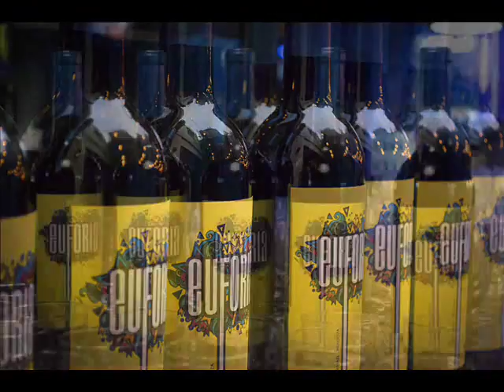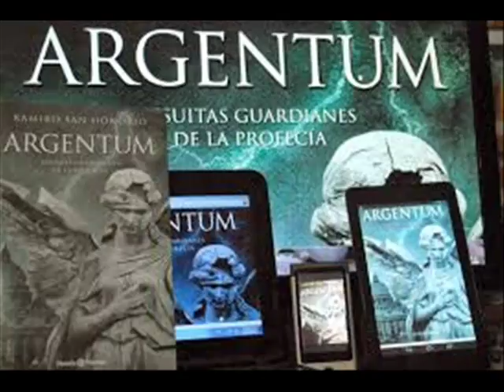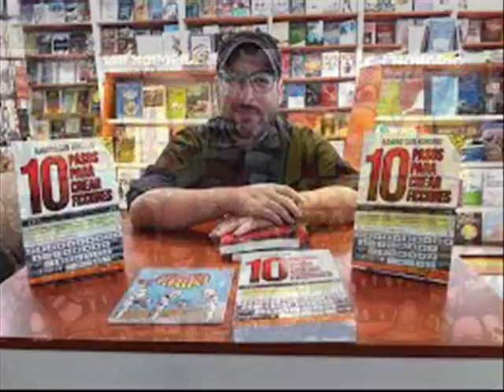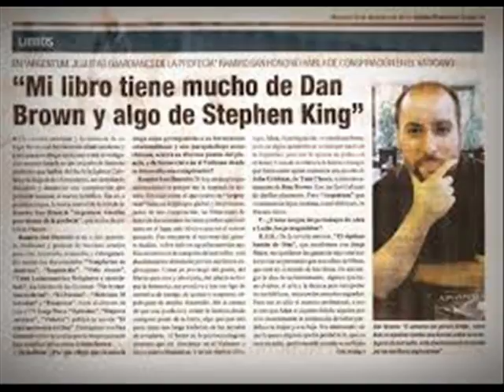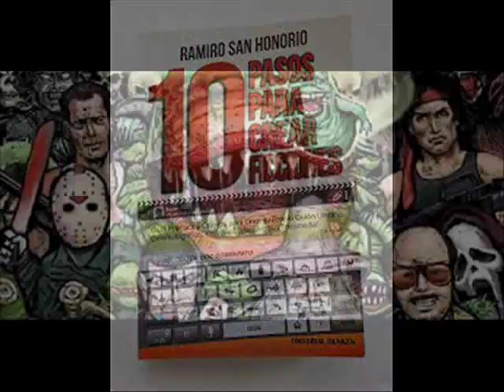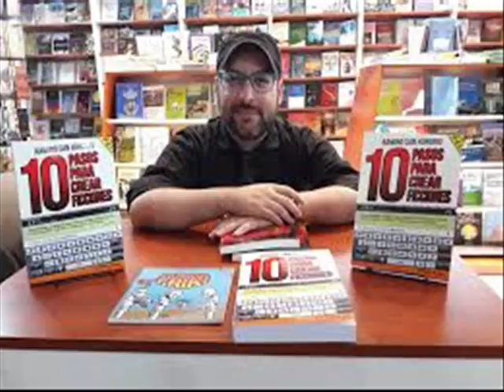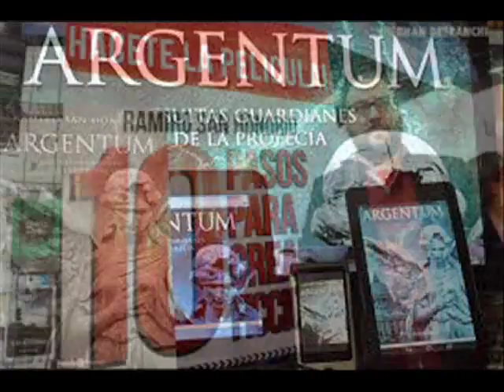Movie Secrets || Ramiro San Honorio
Ramiro San Honorio es escritor, guionista y  realizador.  Es autor de novelas, como "Operación Lugones", "Argentum. Jesuitas Guardianes de la Profecía" y de "El Séptimo Bastón de Dios" . También tiene cuentos publicados y en 2018 presento Movie Secrets II, el primero esta totalmente agotado y ya prepara Movie Secrets III.
Ramiro preside el Consejo Nuevas Tecnologias de Argentores y es Responsable/Director de las Carreras Diseño Audiovisual y Multimedia UADE